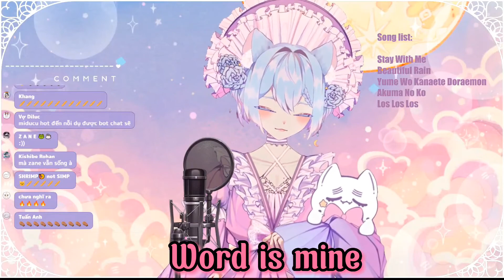Word is mine | Nyan Nyan Miruku [Cover]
Model: yuwarii
Rig: Vịt Thui
Starting & Ending screen:
Artist: Moonji & SparklingherbalTea
Design: Miyano Harley & Alicia Cotton